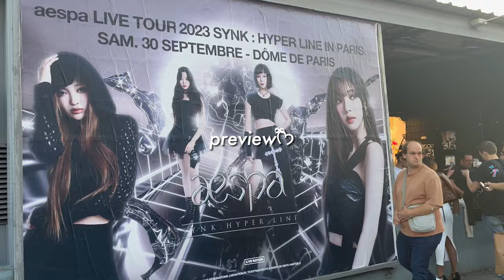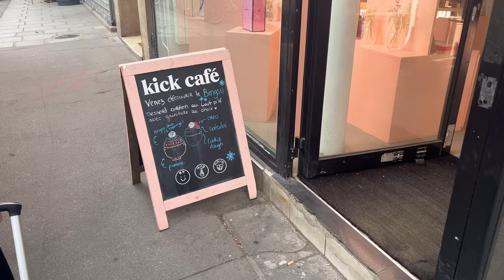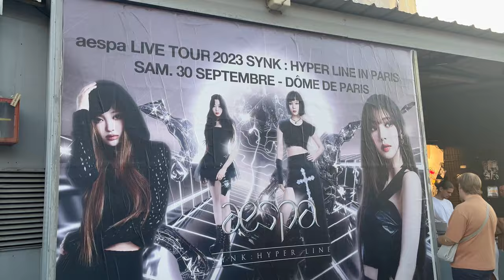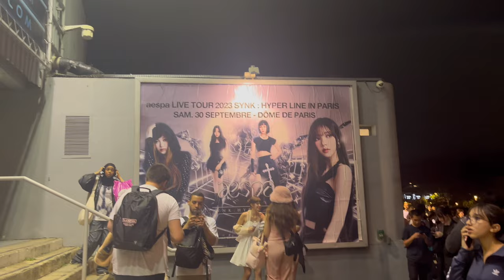aespa vlog 🎸: aespa concert in paris, 싸이커스 sink: hyper line & maison margiela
hi !! ik im always late with my concert vlog lol !! here is my aespa concert vlog from last september :D

‿︵‿︵‿୨ ୧‿︵‿︵‿

‿︵‿︵‿୨ ୧‿︵‿︵‿